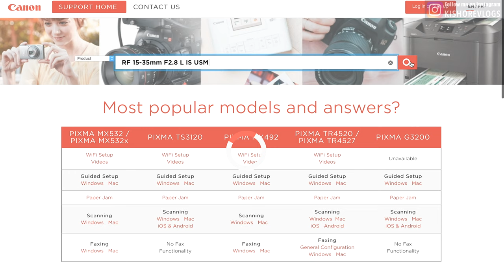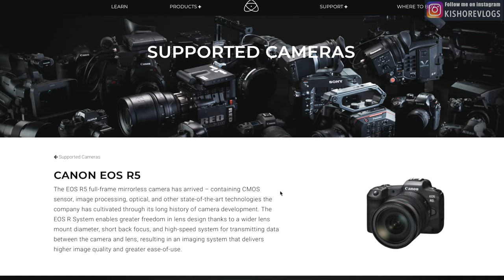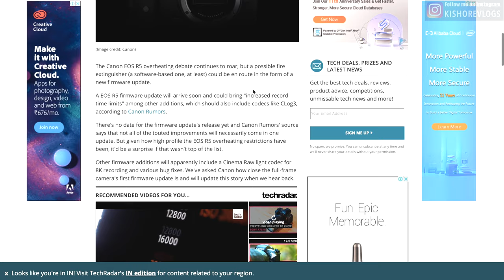After using Canon EOS R5 for 12 days | Shooting on 4K and no overheating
Using the canon EOS R5 for the last 12 days
How to use EOS R5 without overheating and shoot on 4K?
Editing 4K videos on Final cut pro
Is EOS R5 good for vlogging?

More videos on EOS R5
01:18 - Update RF Lens Firmware
02:24 - Settings for EOS R5
03:27 - Overheating update for EOS R5
03:48 - Unlimited 4K
04:45 - Firmware update for EOS R5
05:45 - Big files issues in storage
09:08 - EOS R5 test footages

Camera
Back up DSLR
Main Camera